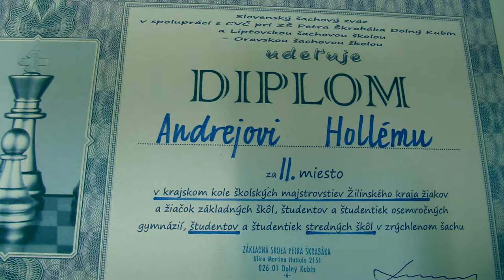Chlapci SŠ 3.1. Hollý Andrej - GM Pecháč Jerguš 0 - 1